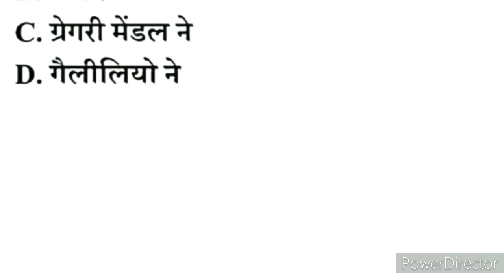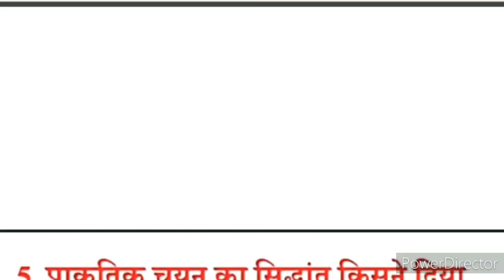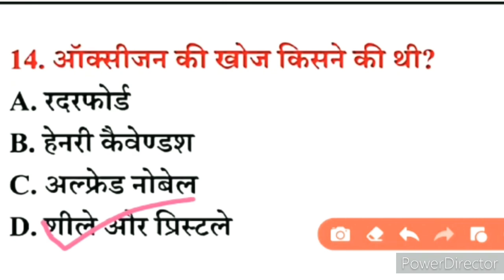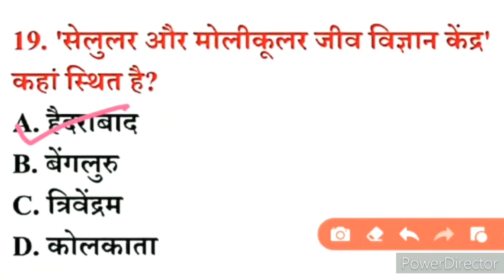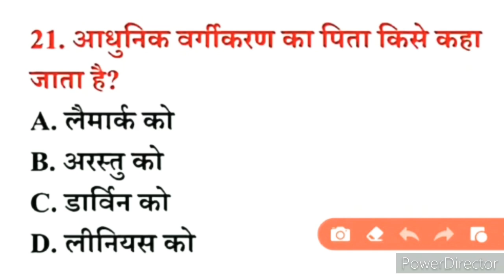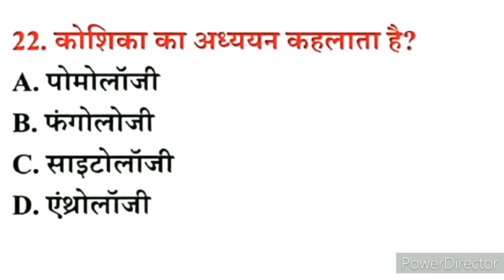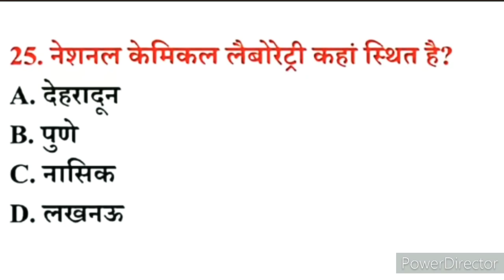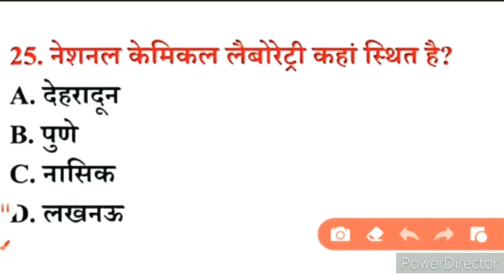gereral science test #15: police,patwari,ssc,hightcourt